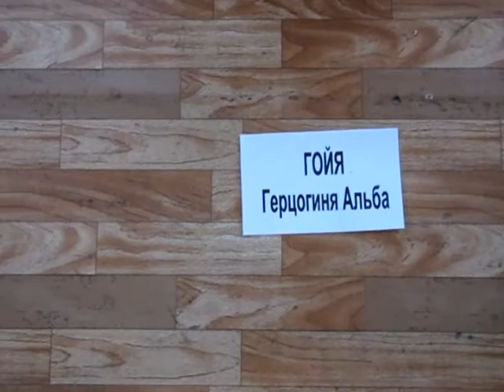Театр Живых Картин